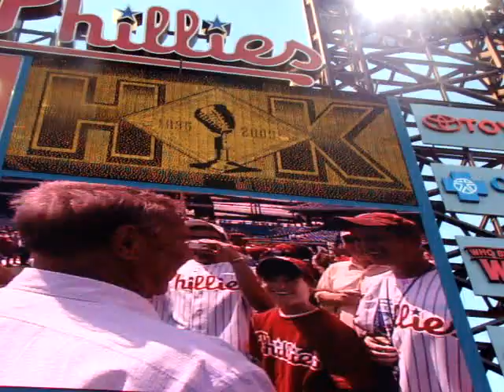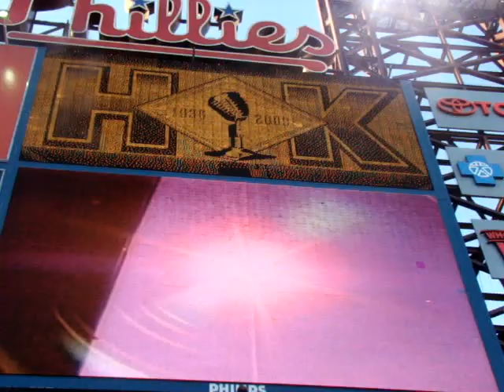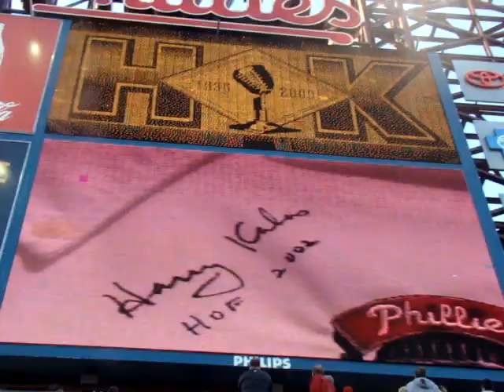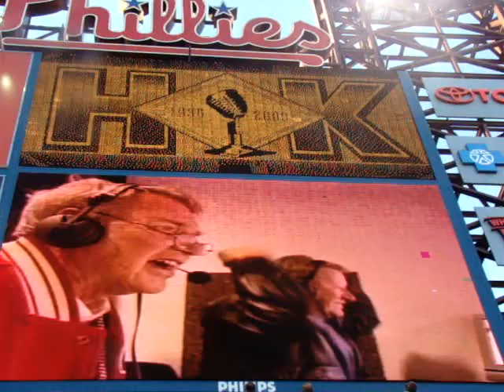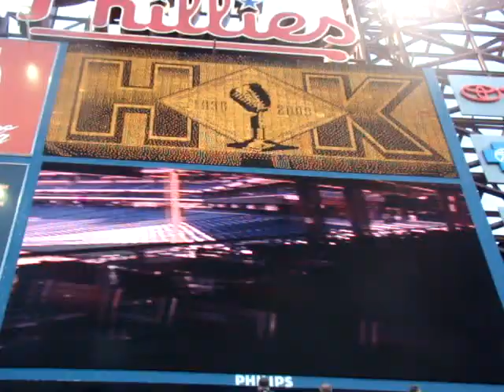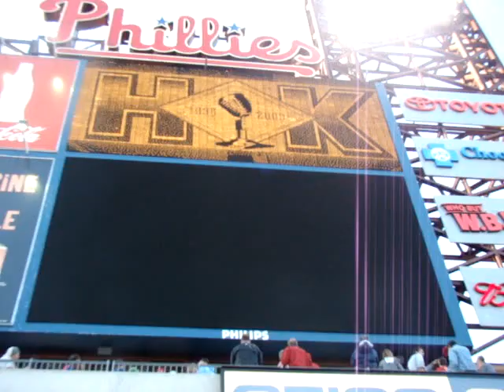Harry Kalas tribute video 4/17/09 Citizens Bank Park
The tribute video for Harry Kalas shown before the game on 4/17/2009.